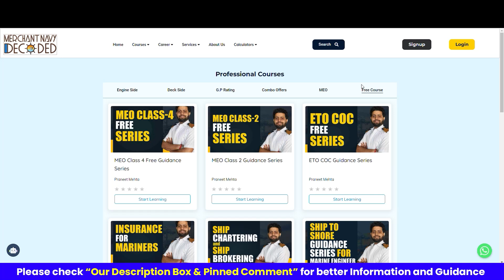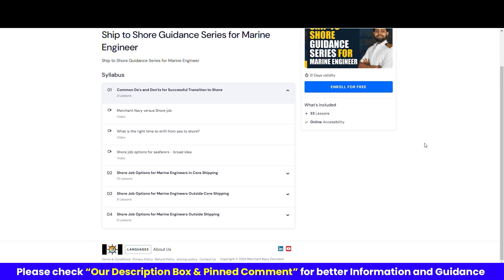What are the Shore Job opportunities for Marine Engineers in Core Shipping? | Ship To Shore Series